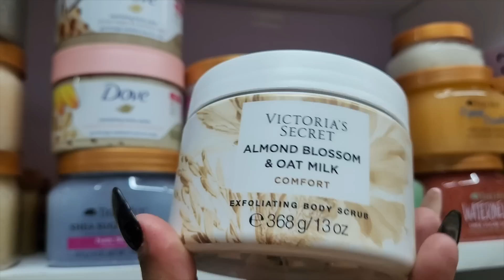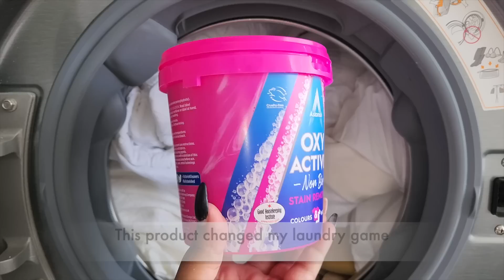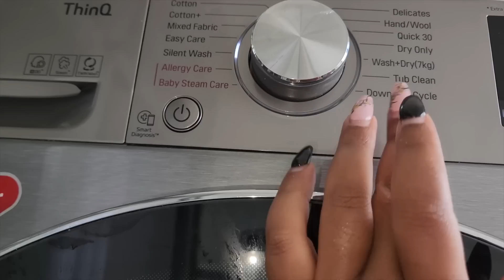CLEAN WITH ME 2023... Bedrooms, living room and dining area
Mentioned

Music

Music by Brandon Rosen - If I was in love with you...